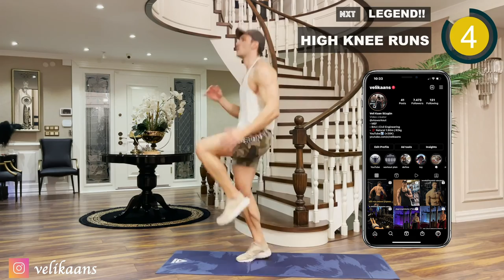20 Min Full Body Workout For Beginners // Burn Fat Easily! (No Equipment) | velikaans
I'm Veli Kaan Suzgun. In this video, I share the moves that you can train full body for beginners. Thanks to these movements, you will build muscle while burning fat quickly and easily. There were full body (whole body) development movements that you can feel very beautiful and very effective. I hope you enjoy this full body workout. I am waiting for those who do this legendary full body exercise in the comments.

About Training ⚠️: No Equipment. If you find it difficult, you can take more breaks. Never give up. You can do it 3 days a week or everyday. Just 20 minutes a day is enough. DO NOT BE AVERAGE! - BE THE BEST VERSION OF YOURSELF!

Every week, I publish 4 workout programs for your goal from my YouTube Community tab. Since 2013, I have been trying to do sports as regularly as I can. In recent years, I've spent most of my day doing things that support my weight training. Fitness has become a lifestyle for me. Every morning, I prepare myself for that day's training. I pay attention to a balanced and regular diet and take care to rest and sleep so that my muscles can repair themselves. I am constantly looking for the right steps to develop and grow. I carefully choose the right movements and exercises and implement them in my own programs. I try to improve myself and what I know about bodybuilding every day.

I am sharing this video to motivate you!

If you have any questions, don't forget to write them in the comments section!

Hello my friends, I am Veli Kaan Süzgün. My height is 190cm My weight is 92kg I am 100% Naturally interested in Bodybuilding for 9 years. I share 4 Perfect workout videos a week. Every Monday, Wednesday, Friday, Saturday at 10.00 AM, I share Legendary workouts.